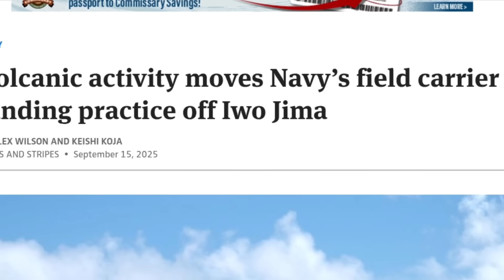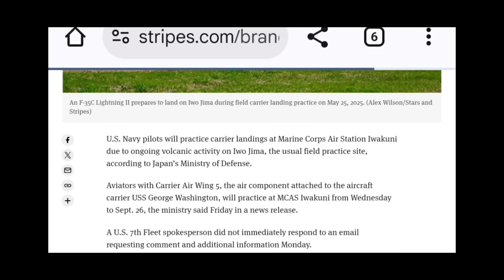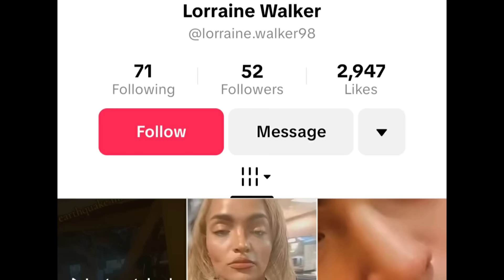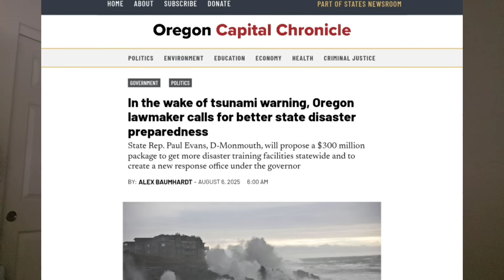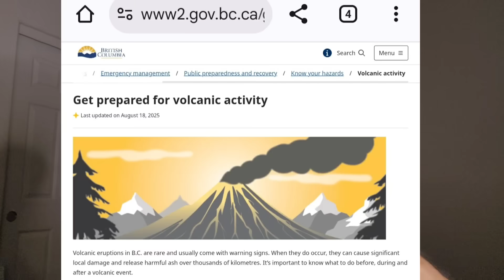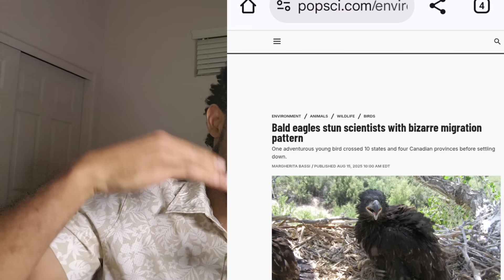Pacific Volcano ERUPTS | U.S. Military Retreats As West Coast Prepare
A powerful volcanic eruption on Iwo Jima has forced the U.S. Navy to relocate carrier landing practice — an unprecedented move raising urgent questions about the Pacific Ring of Fire. At the same time, the Bay Area is rattled by back-to-back earthquakes, Monterey installs new tsunami signs, and Japan’s Nankai Trough poses a looming megaquake threat. Could these events be connected? And why are military operations shifting right now?

In this urgent investigation, we cover:

Iwo Jima volcano eruption and why the Navy retreated

Pacific Ring of Fire pressure and how it connects to Cascadia

California earthquakes near Berkeley and the Hayward Fault

New tsunami warning signs in Monterey — what officials aren’t saying

Nankai Trough megaquake risk and potential ripple effects for the West Coast

Strange sky events, ashfall reports, and signs the Pacific is waking up

⚠️ Stay prepared — from sudden eruptions to silent fault slips, the signs are stacking across the Pacific Ocean. If the Cascadia Subduction Zone and Ring of Fire light up together, the consequences for the West Coast could be catastrophic.

Topics Covered:

Iwo Jima volcano eruption and why the U.S. Navy relocated training

Pacific Ring of Fire pressure and links to the Cascadia Subduction Zone

Berkeley/Hayward Fault shaking, visible fault creep/cracks, and aftershock outlook

Nankai Trough megaquake scenarios and potential Pacific-wide ripple effects

Monterey tsunami signage and coastal readiness signals on the U.S. West Coast

Eyewitness ashfall/sulfur odors/red sky reports and what they can indicate